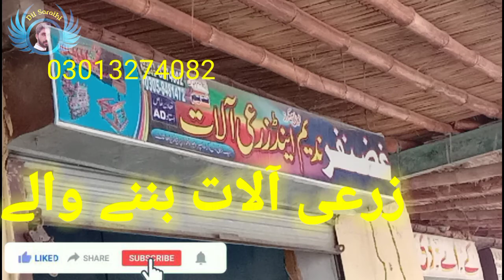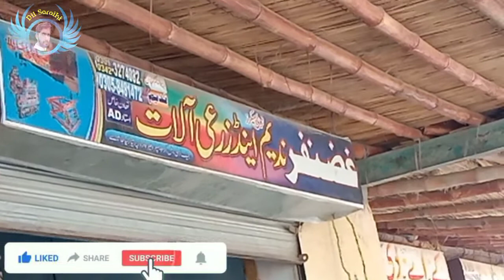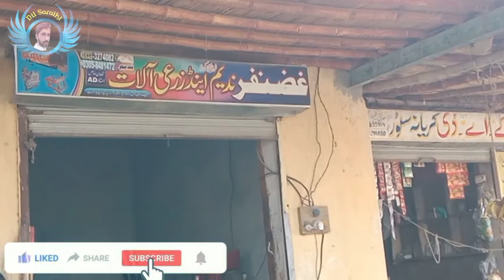ghznfar nadeem trily makar banay walay